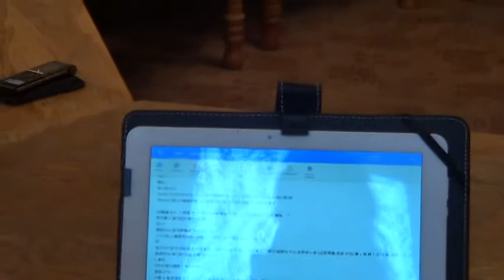Sedinta CL, situatie contracte, 15 02 2016, Campulung